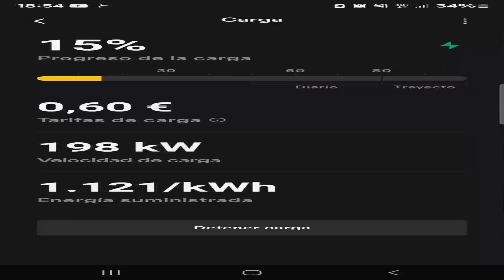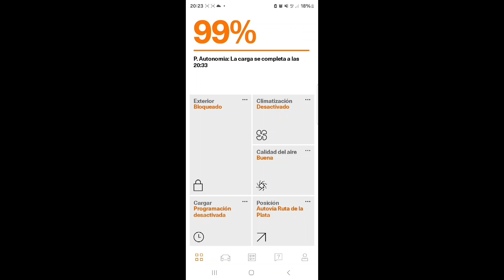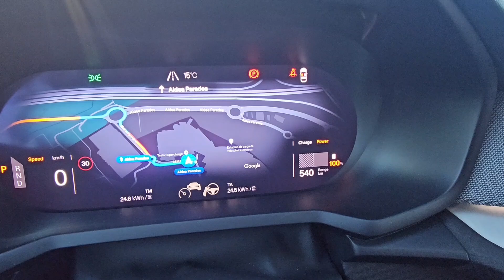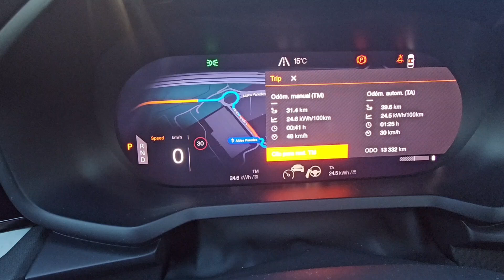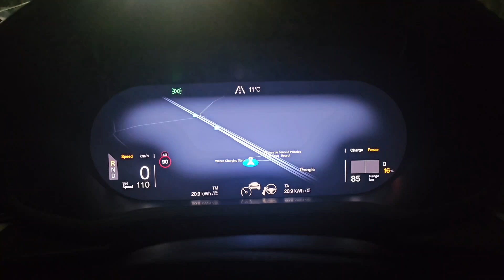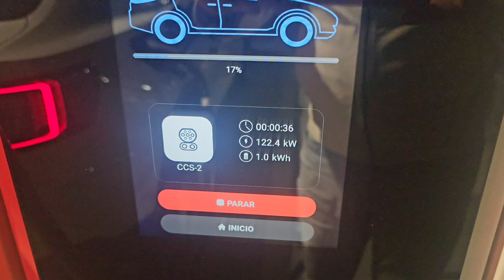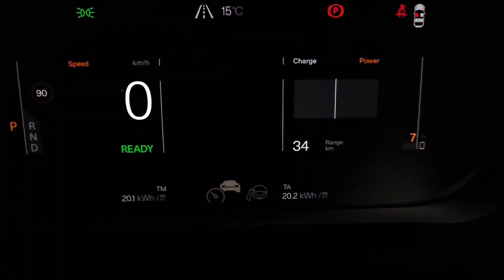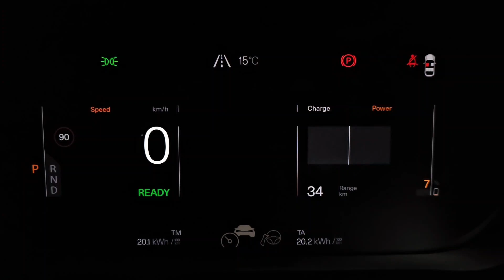¡ La verdad del WLTP !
En este vídeos cuento cómo fue el viaje desde Gigón a Madrid con un coche que prometía 620Km en ciclo WLTP

En este caso un polestar2

El ciclo WLTP (Procedimiento Mundial Armonizado para Ensayos de Vehículos Ligeros) se diseñó para proporcionar cifras de consumo y emisiones más realistas que el antiguo ciclo NEDC. Sin embargo, incluso el WLTP tiene limitaciones cuando se trata de reflejar el consumo real en condiciones de conducción diarias, especialmente en autopistas o autovías a la velocidad máxima permitida. Aquí hay algunas razones por las que esto ocurre:

Condiciones de Prueba: El WLTP se realiza en condiciones de laboratorio que no pueden replicar exactamente las condiciones reales de conducción, como el tráfico, el clima, y la topografía de la ruta.
Resistencia Aerodinámica: A velocidades más altas, la resistencia aerodinámica aumenta significativamente, lo que requiere más energía para mantener la velocidad y, por ende, aumenta el consumo1.
Estilo de Conducción: El WLTP asume un estilo de conducción uniforme que no refleja aceleraciones bruscas, frenadas o cambios de velocidad que los conductores reales pueden experimentar en autopistas1.
En cuanto al Polestar 2, con un ciclo homologado de 620 km WLTP, se ha observado que en pruebas reales el consumo en autopista a 120 km/h es de aproximadamente 20,4 kWh/100 km, lo que resultaría en una autonomía estimada de 367 km, bastante por debajo de la autonomía WLTP2. Por otro lado, en carreteras secundarias a 90 km/h, el consumo mejora a 15,4 kWh/100 km, ofreciendo una autonomía aproximada de 487 km, más cercana a la cifra homologada2.

Esto indica que, aunque es difícil alcanzar la autonomía WLTP en autopistas debido a las razones mencionadas, en carreteras secundarias donde las velocidades son más moderadas y la conducción es más constante, es más probable acercarse a las cifras de consumo homologadas. Sin embargo, incluso en estas condiciones, factores como el estilo de conducción y las condiciones ambientales pueden afectar el consumo real.